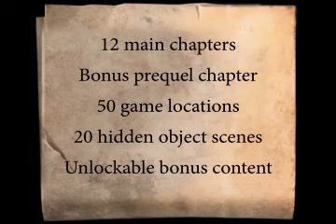Stray Souls: Dollhouse Story Collector's Edition PC Game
Welcome to a town where something fearful runs free. No one is safe, not even an innocent child and buried deep behind the orphanage lies a terrible secret.